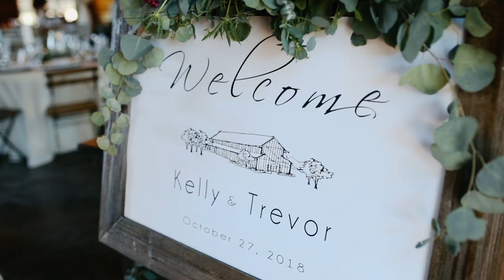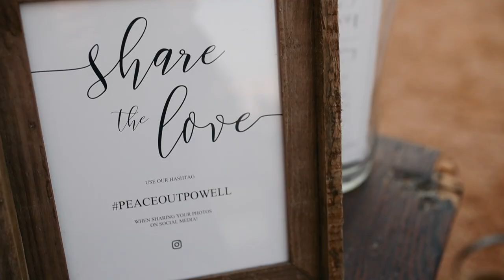Their vows will make your heart melt! Trevor and Kelly's Rosemary Ridge Wedding Video.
Videography - Pulley Productions
Photography - Living Roots
Venue - Rosemary Ridge

Music licensed through Music Bed and Soundstripe